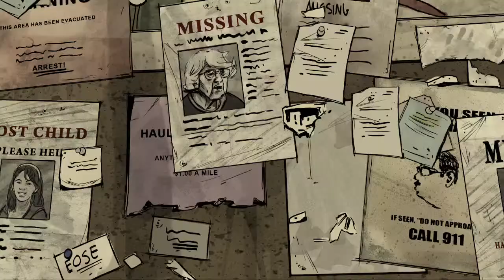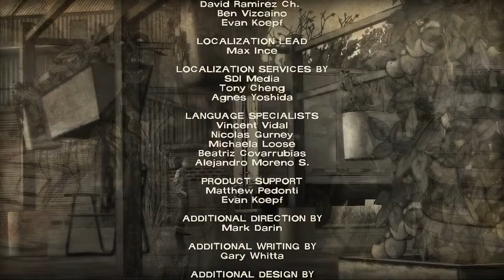400 Days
Spell of resurrection goes here